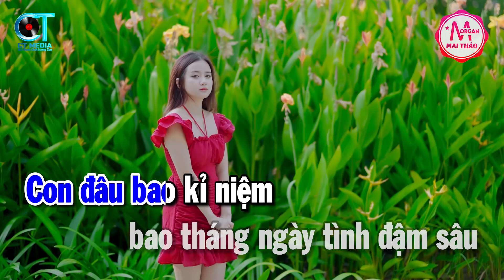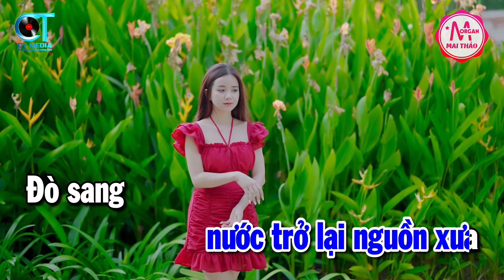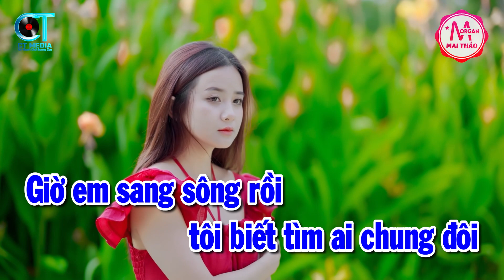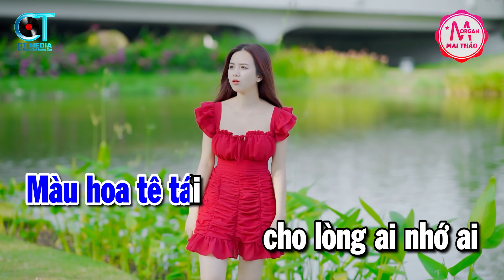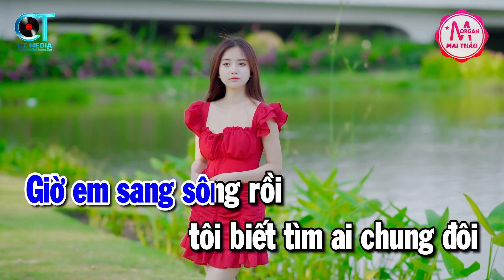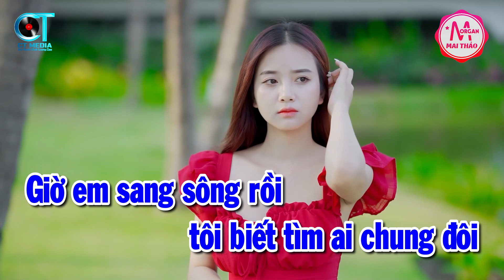Karaoke Đò Sang Ngang Tone Nam Nhạc Sống | Karaoke Minh Kha